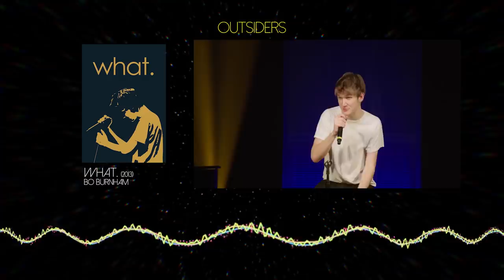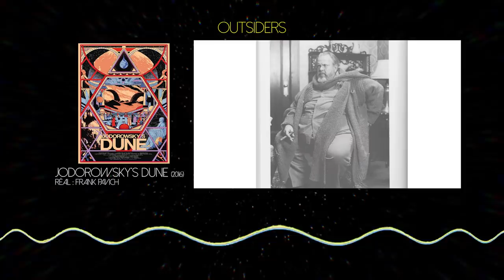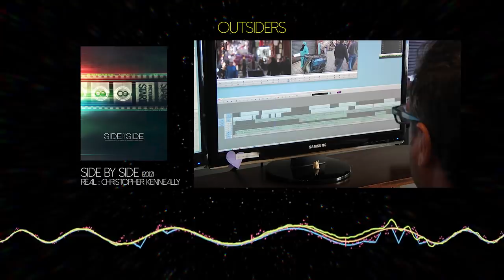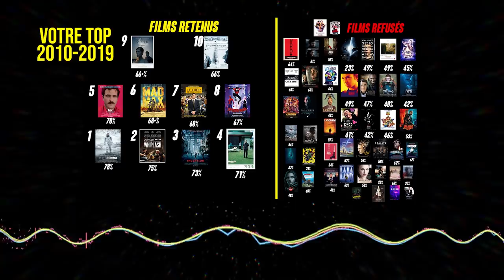TOP FILMS 2010-2019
Le LIKE/PARTAGE c'est bon pour la santé.

Les 10 premières secondes de la vidéo viennent de cette super vidéo, vous devriez vraiment la voir, c'est trop cool :

Salut, ça va ? Moi, c'est cool.

On est encore dans les tops de fin d'années, quel plaisir tout de même, en plus là ça dure 1h, c'est quand même tip top coolos quoi.

Deux demandes cependant que je glisse ici :
- Si jamais tu postes un commentaire pour dire "eugneugneu c'est pas vraiment la fin de la décénnie, la décénnie se termine en 2020 blablabla", sache que tu n'intéresse personne et que tu mérites une gifle humiliante. Stp, fais pas ça quoi, let people enjoy things.

- Si tu follow pas mon Instagram, go le follow PITIE. J'en ai marre de devoir tout relayer sur Twitter alors que l'ambiance est carrément plus chill sur Insta et qu'on peut faire des blagues en story et tout. Donc voilà, si tu suis pas mon insta, go go go, merci

Et sinon... bonne année ?

Bises bises, Vic.

Soutenir la chaîne SANS PAYER c'est possible aussi !